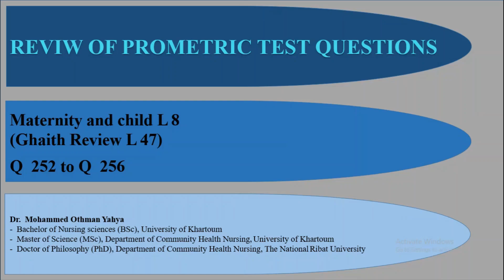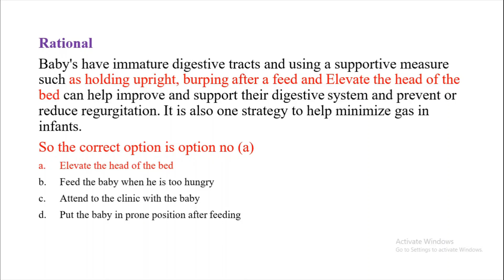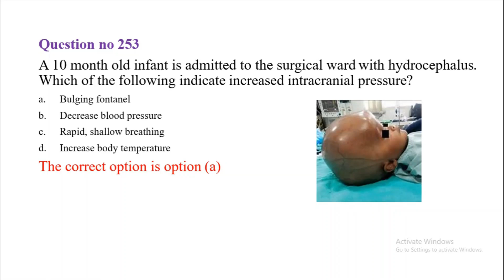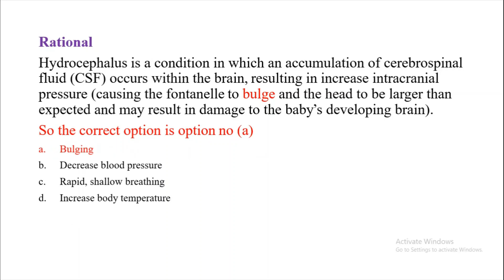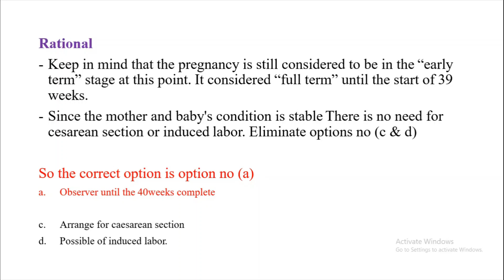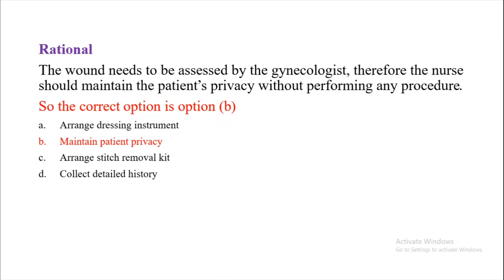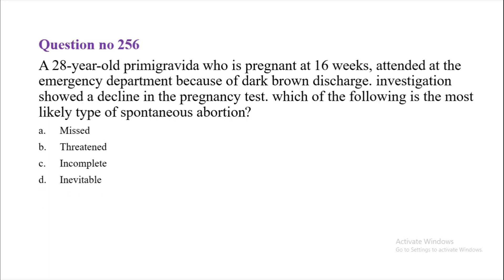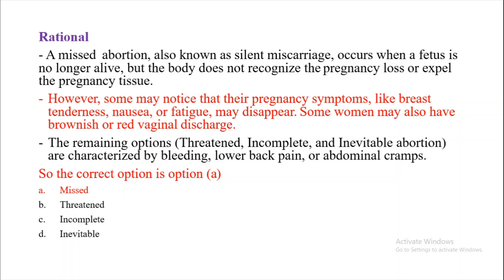Materinty and child L 8 Ghaith Review L 47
مناقشة اسئلة ملف غيث امتحان البرومترك Review Of Prometric Test Questions (Maternity and child health nursing)